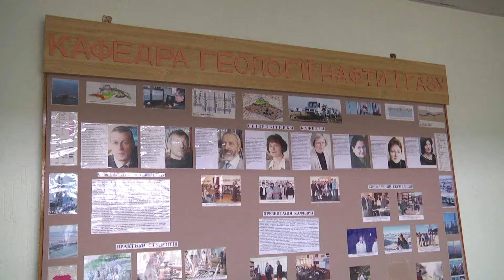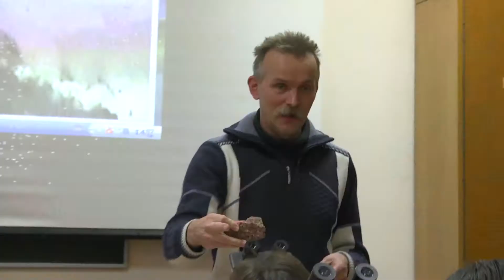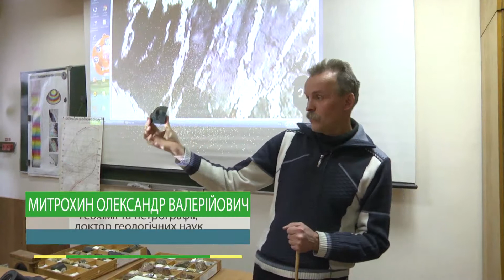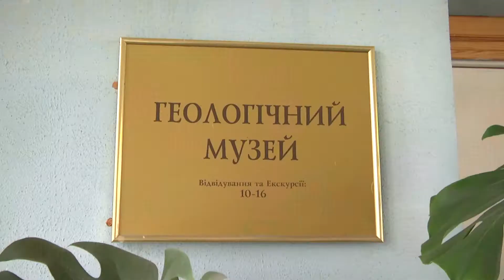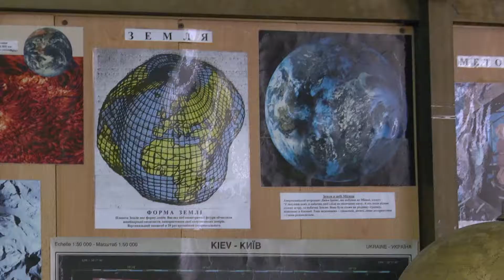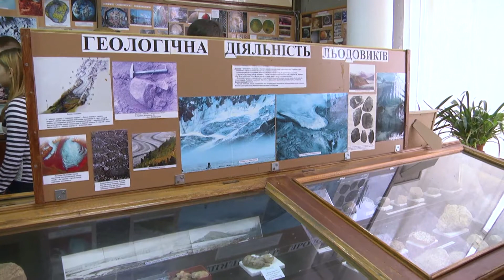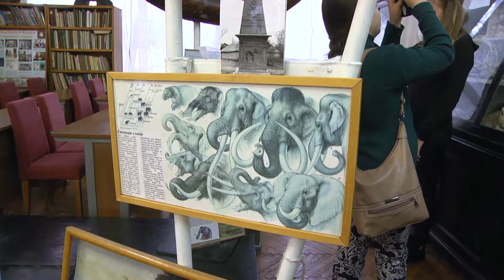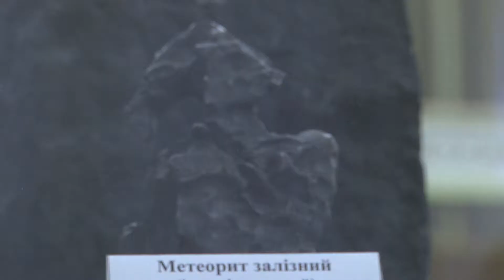Особливості утворення та поширення мінералів і гірських порід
Практичне заняття у відділенні наук про Землю Комунального позашкільного навчального закладу «Київська Мала академія наук учнівської молоді» на тему: "Особливості утворення та поширення мінералів і гірських порід".